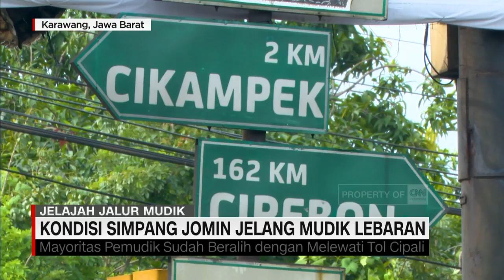Kondisi Simpang Jomin Jelang Mudik Lebaran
Simpang Jomin. Area ini puluhan tahun menjadi primadona pemudik dari arah Jakarta, dan Bandung untuk menuju Cirebon, Jawa barat.

Namun setelah adanya tol Cipali, kondisi yang biasanya padat merayap kini hanya menjadi legenda.